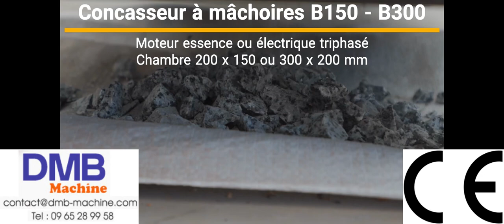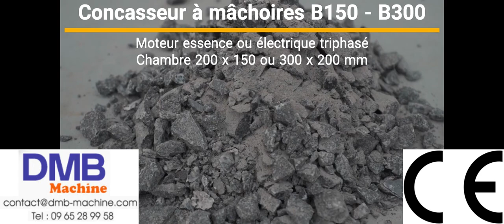concasseur à mâchoires - Moteur essence ou électrique - B150 et B300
2 modèles de concasseurs le B150 et le B300
Au choix moteur essence ou électrique
Chambre de concassage 200 x 150 mm ou 300 x 200 mm

Machine robuste pour tous types de pierres (granit, quartz, grès, calcaire...etc) et même le verre

📣 Qui sommes-nous?